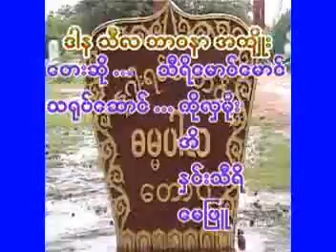နဂါးရစ်တောင်တေးသီချင်းဒါနသီလ ဘာဝနာ အကျိုး